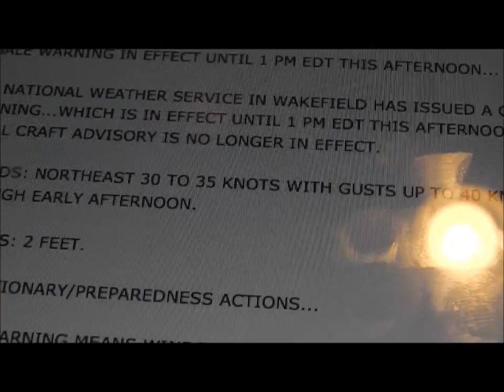SEPT 24TH - Weather and New T-Shirt update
As you will see from the vid, no spinning today for us.

Here is outlook at the weather around rancho max and update on new t-shirts that came in.

OR

Scoops:
.1) New 8" T-rex S/S scoop.